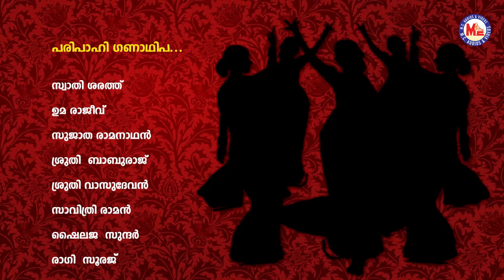ഏറ്റവും പുതിയ തിരുവാതിരക്കളി | പരിപാഹി ഗണാധിപ | Kerala Traditional Dance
Parppahi Ganathipa...

Thiruvathirakali
Latest Thiruvathira kali
Thiruvathira Day special Thiruvathirakali
Thiruvathira Dance
Thiruvathirakali 2019
pinnal thiruvathira
pinnal thiruvathira kali
mega thiruvathira
mega thiruvathira 2019
mega thiruvathira thanima irinjalakuda

Swathi Sarath

Uma Rajeev

Sujatha Ramanadhan

Sruthi Baburaj

Sruthi Vasudevan

Savithri Raman

Shailaja Sundhar

Raagi Sooraj